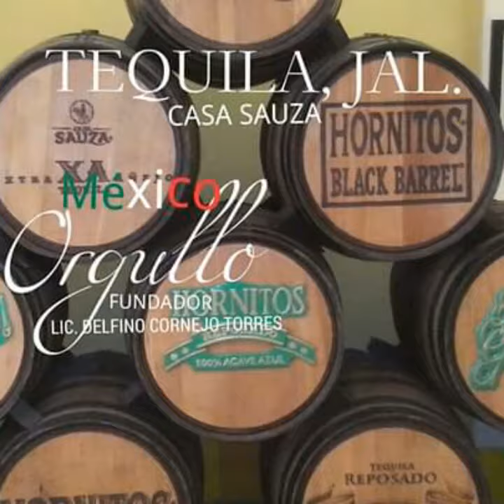MÉXICO TOURISM LIC. DELFINO CORNEJO TORRES TOP WORLD TOURISM LEADER